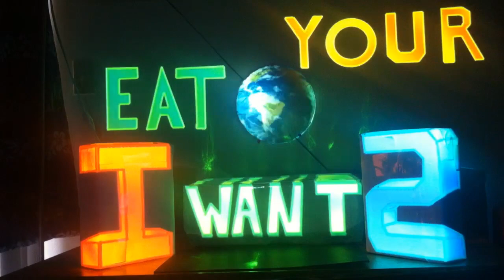Visualization Projection Mapping Experiment (First 80 sec of Skrillex - Kill Everybody)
This was my first music visualization projection mapping experiment that I did last May (2011) but I just never got around to uploading it to Youtube. If you like this I have some more music visualization stuff in the pipeline that I am going to release soon so follow me on twitter @TheEyesMind and/or subscribe here on Youtube.

The Music is Skrillex's Kill Everybody, I am not associated with Skrillex in any way.